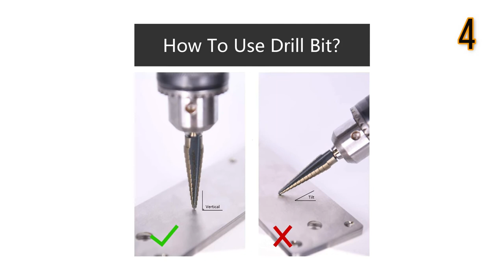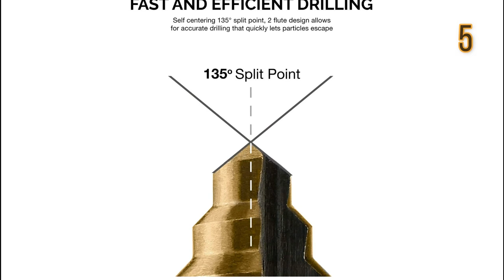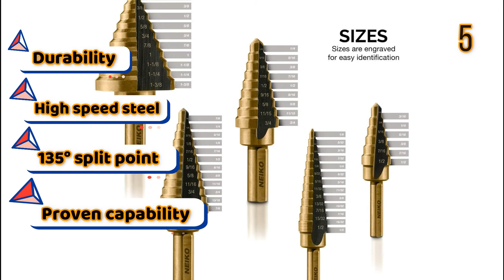Best Step Drill Bit On 2024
Are you thinking of buying the best Step Drill Bit? Then the video will let you know what is the best Step Drill Bit on the market right now.

👉1 –Neiko 10189A Titanium Step Drill Bit
👉2 –CO-Z 5pcs Hss Cobalt Multiple Hole
👉3 –Neiko 10193A Titanium Step Drill
👉4 –HYCLAT 5pcs Titanium Step Drill Bit
👉5 –Neiko Titanium Step Drill Bit Set

Initially, they have worked with tons of traditional Best Step Drill Bit. However, finally, they narrow down the list with the five top-notch products by considering the design, features, usability, and overall performance.

To provide you the best Step Drill Bit in 2020, our team never forgets to check the record of the manufactures. That’s how we have chosen the best Step Drill Bit that you can rely on. Let’s dive into the video reviews to get your best desire products.